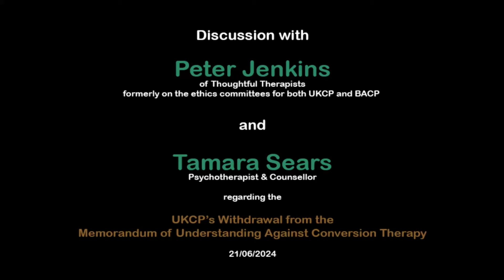UKCP Board Under Attack by Therapists Against Conversion Therapy and Transphobia (TACTT)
A members webinar was held by United Kingdom Council for Psychotherapy (UKCP) on 17 June 2024 where the Board explained their reasons for withdrawing from the Memorandum of Understanding (MOU).

UKCP Psychotherapist Tamara Sears who attended the meeting talks to Peter Jenkins of Thoughtful Therapists about the issues that gave rise to the petition put forward by TACTT to remove the entire UKCP Board. The video covers a more detailed look at the legal problems that the MOU has created regarding conversion therapy versus exploratory therapy as well as safeguarding issues of working with children and adolescents, together with a brief look at the wider impact of what was originally intended as a campaigning rather than legal document.